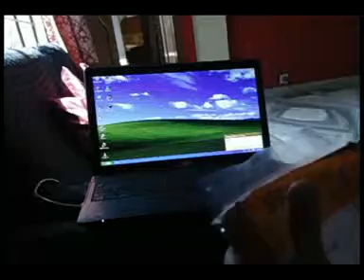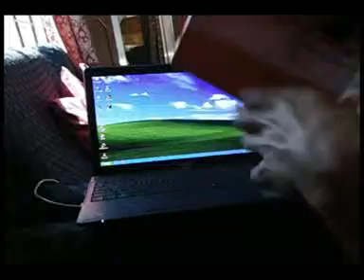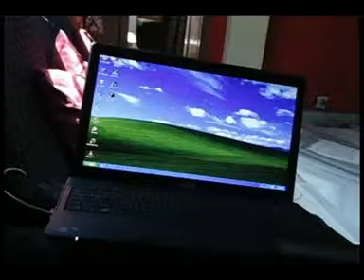unboxing seagate goflex 500gb portable hdd